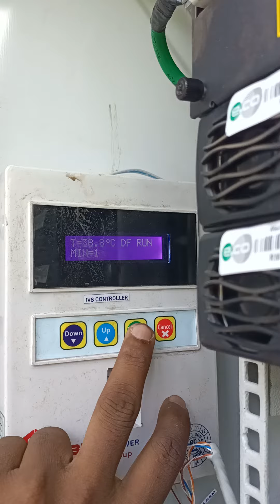Cubic IVS Controller setting as per Standard fot BTS(Huawei)